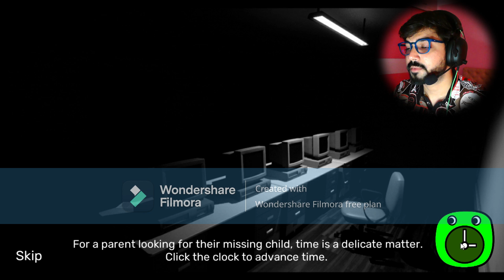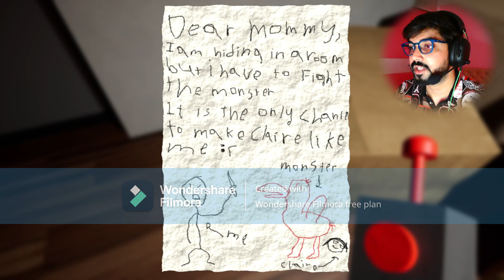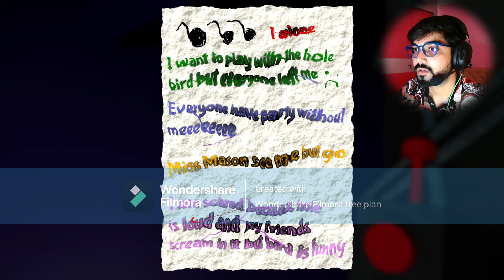GARTEN OF BANBAN CHAPTER - 1, GAME PLAY BY MOHIT SHARMA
RAM RAM GUYS, Today I am playing the Game Garten of Banban, this game is quite scary and interesting too, today I am seeing how I can survive in this game and how I am defeating the first monster. Follow me and enjoy the video. 😘😁😁😁😁😁😁